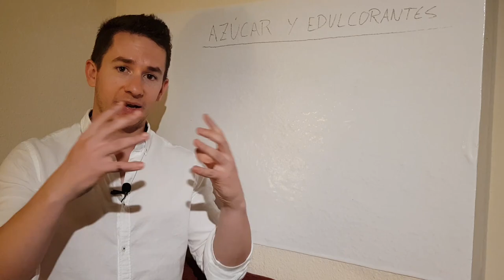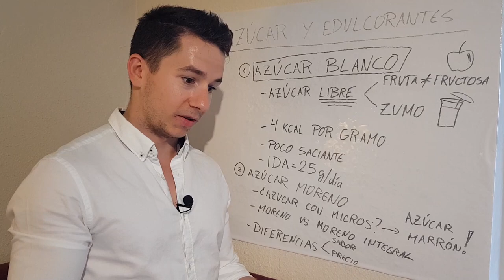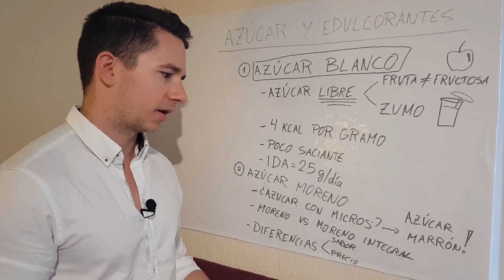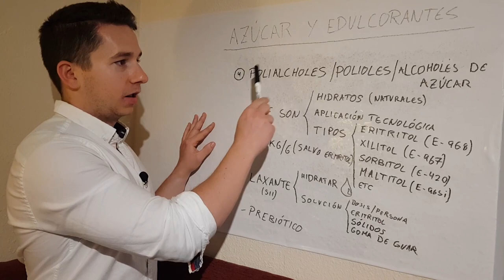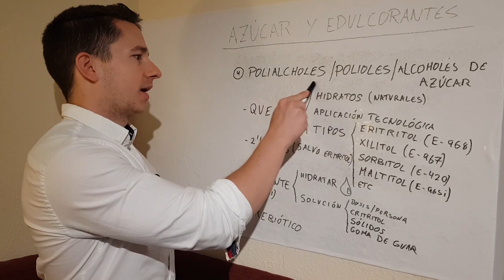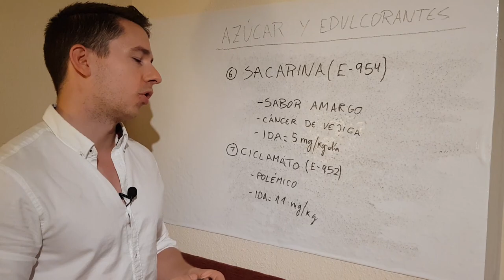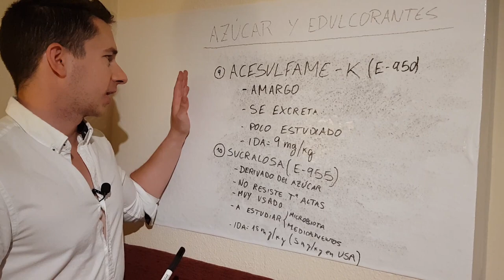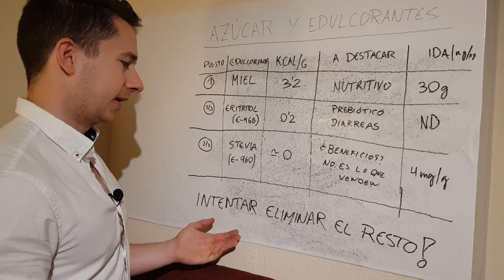Sacarina, Azúcar, Stevia... ☕☕ ¿Qué EDULCORANTE es el más SANO?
Este video es la segunda parte de uno más completo donde primero hablabamos de forma general sobre los edulcorantes artificiales.

En esta segunda parte analizaremos los más conocidos y veremos lo que dice la ciencia sobre cada uno y cuales son las cantidades máximas admisibles.

Concretamente entraremos a hablar sobre:

2:49 Azúcar
8:00 Azúcar moreno
10:09 Miel
13:18 Polialcoholes
17:26 Stevia
20:38 Sacarina
21:55 Ciclamato
23:35 Aspartamo
25:29 Acesulfamo potásico
26:30 Sucralosa
28:00 TOP 3 EDULCORANTES

PRIMERA PARTE DEL VÍDEO

PODCAST COMPLETO 🎧🎧🎧